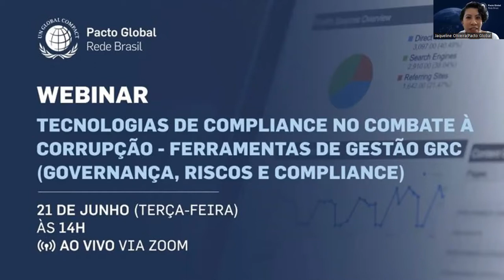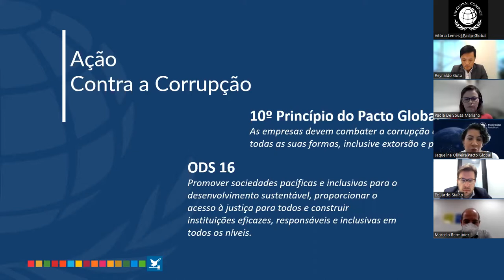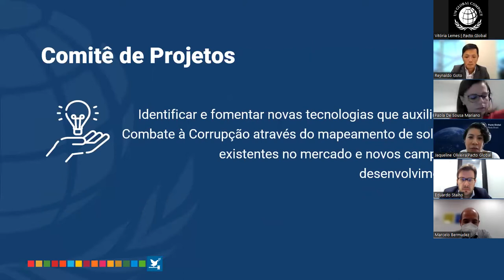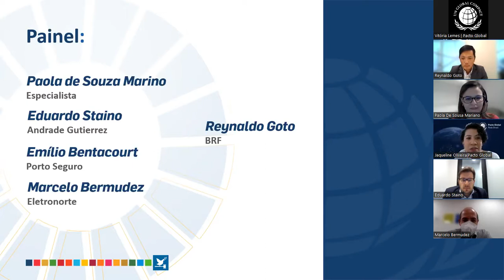Webinar Tecnologias de Compliance no Combate à Corrupção - Ferramentas de Gestão GRC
Neste encontro, sobre Ferramentas de Gestão de Governança, Riscos e Compliance (GRC), quatro empresas distintas falam sobre: dashboards, controle de indicadores, gestão de treinamentos obrigatórios, divulgação nas mídias sociais internas, treinamento de usuários da ferramenta e sistema de gestão de reuniões.

Cada representante das empresas convidadas pelo Pacto compartilham suas experiências profissionais, cases, desafios, erros e acertos. Vale a pena conferir e aprender mais sobre o tema!